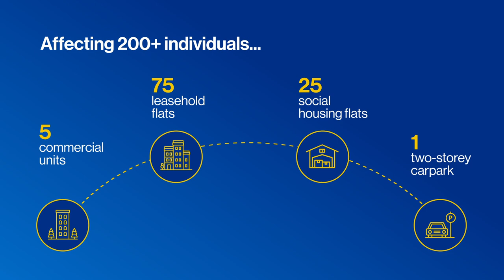Case study | Southwark Bridge Road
Learn why Crawford won the prestigious Major Loss Award at the British Insurance Awards in 2023. The award recognises outstanding collaboration and service in handling a major loss claim. Clear Insurance Management, Crawford & Company, Zurich, and Harris Balcombe worked closely throughout the claims process, ensuring that the needs of the affected residents were met as quickly and efficiently as possible. The partners went above and beyond to meet the needs of the residents, even amid a global pandemic.